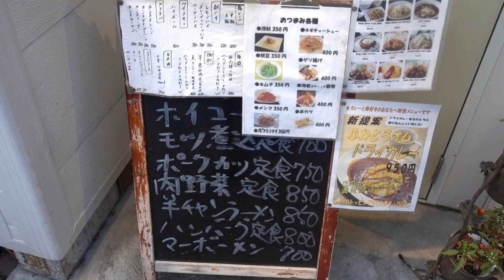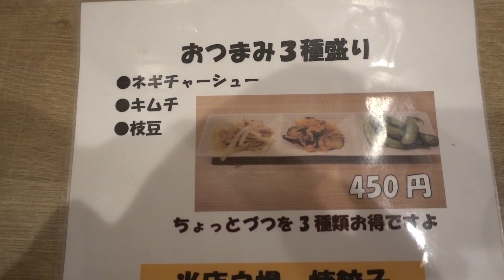両国【あゆた】中華も洋食も美味しい！Japanese Casual Chinese and Yoshoku Restaurant AYUTA 【飯動画】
両国駅から徒歩圏内、中華と洋食の二枚看板のお店「中華洋食食堂あゆた」で美味しい中華と洋食の食事をいただきました。